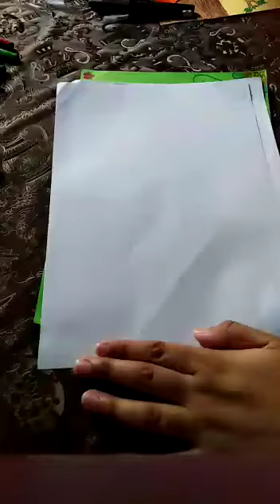Bird : Drawing for Students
How to Draw a Bird :